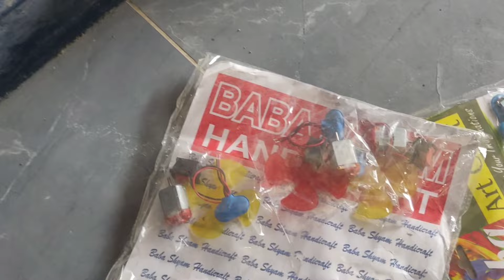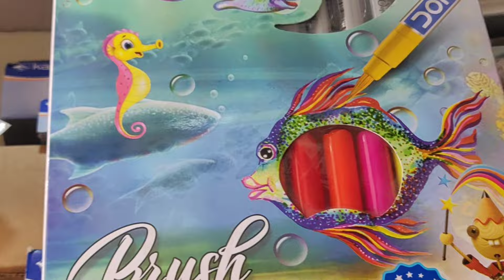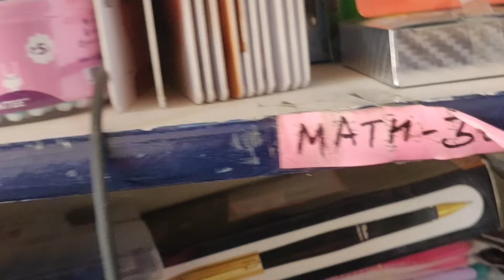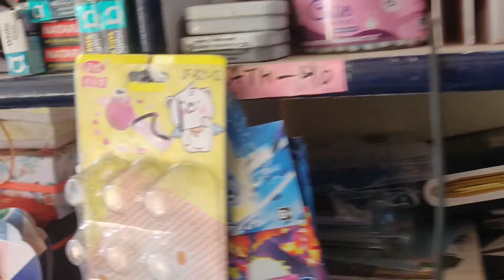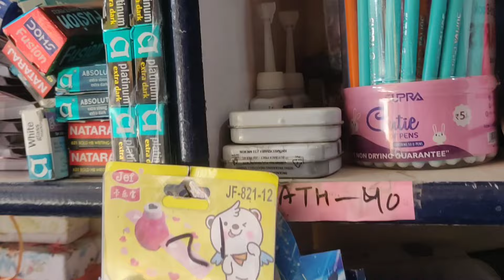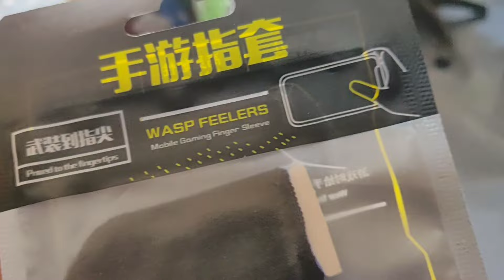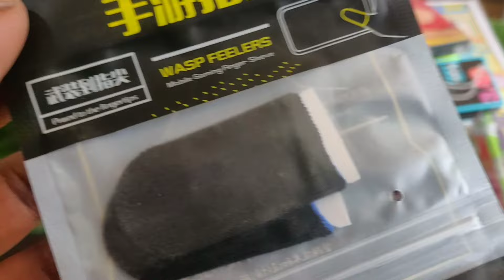This way your shop will become famous and sales will also double.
Hi everyone

statiomery shop ki sale ese dubble hogi
ese kare STATIONERY ka kaam
#20.000.se start kre stationery ka kaam
busniess hub